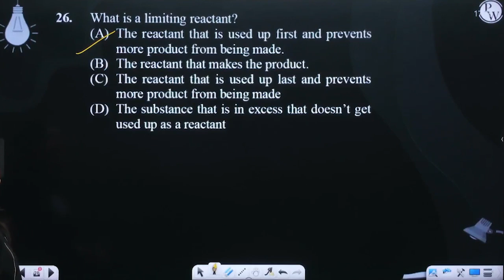What is a limiting reactant?....